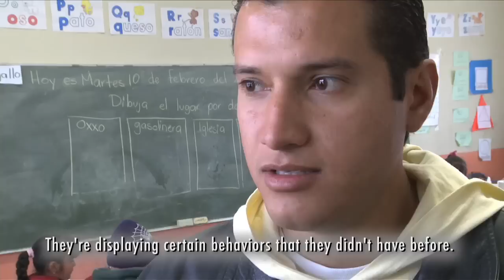Drug War in Mexico - A Ciudad Juarez Neighborhood on the Brink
Rivera del Bravo is one of the most dangerous areas of Ciudad Juarez. But that hasnt stopped the Garcia family remaining in the neighborhood that many of the neighbors have already fled. Video by Travis Fox / Washington Post